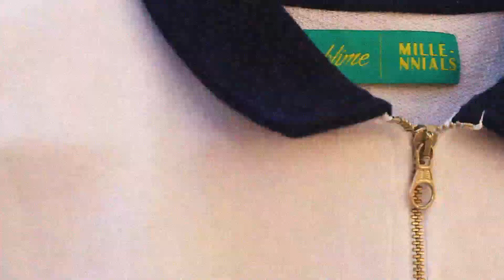Sublime x Uni Raid Pop up